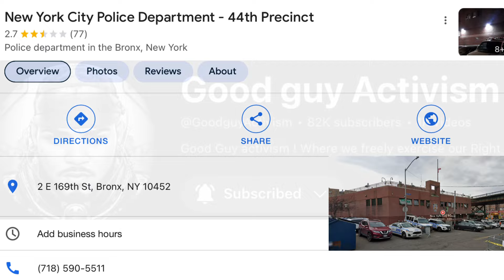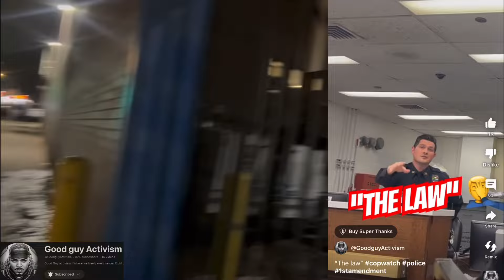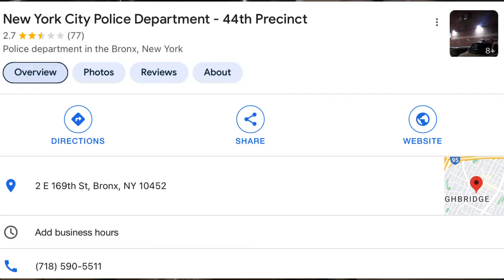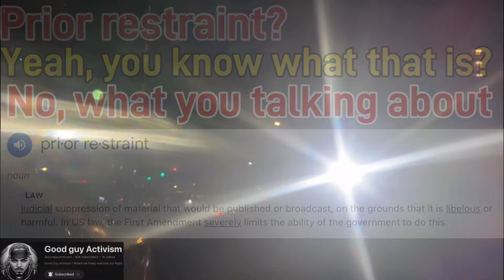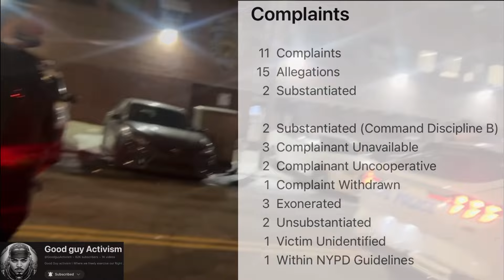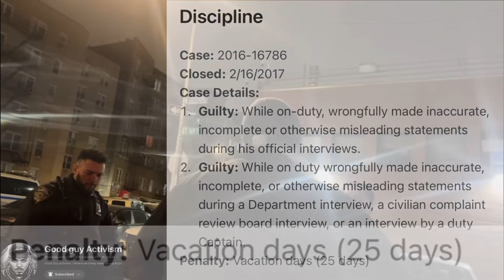$137,000 A Year For This? WOW (Walk Of Shame) Oathbreaker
Imagine being able to get a job as an electrician and knowing absolutely nothing about electricity, Imagine being able to get a job as a carpenter but not understanding how to operate the tools required to build. I feel as if that is the situation with most officers across the nation. They have somehow landed the opportunity of having the title police officer without obtaining any knowledge of what’s required to be a police officer. How could these officers possibly operate as law-enforcement if they do not understand the law or the peoples rights? Let me know what you think about this video in the comment section and do not forget to get to the link below for the original video and let good guy know that I sent you, thank you for the continuous love and support, and I will see you on the next one, much love world.

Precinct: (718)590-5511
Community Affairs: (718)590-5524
Domestic Violence Prevention Officer: (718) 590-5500/65 - E-mail